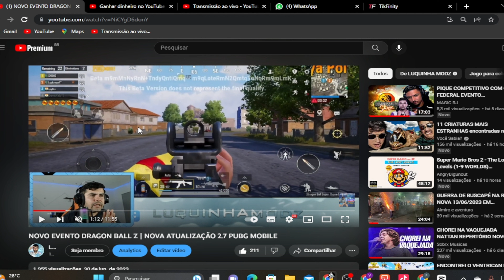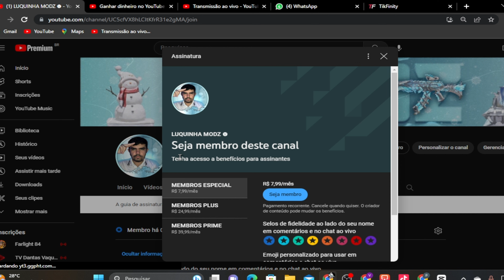NOVA CAIXA PREMIUM TÁ INCRÍVEL PUBG TÁ DE PARABÉNS